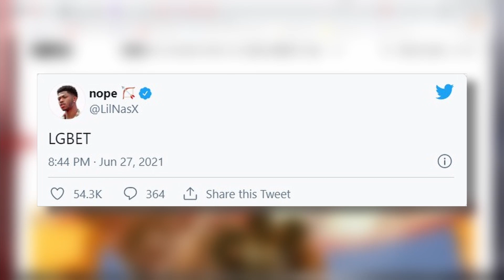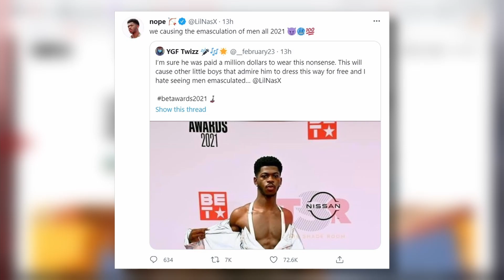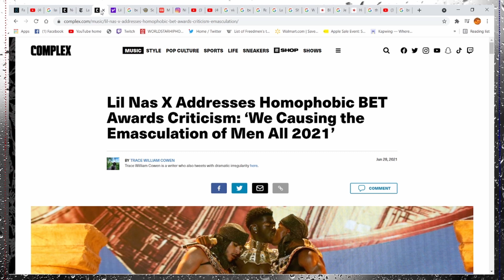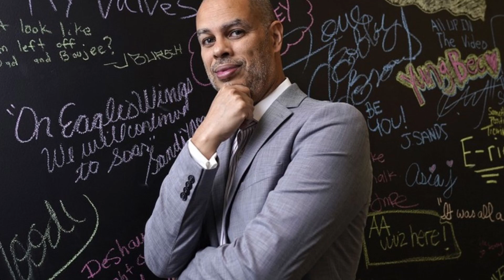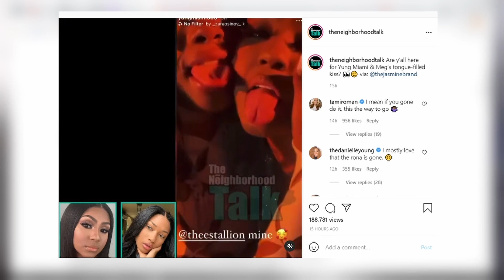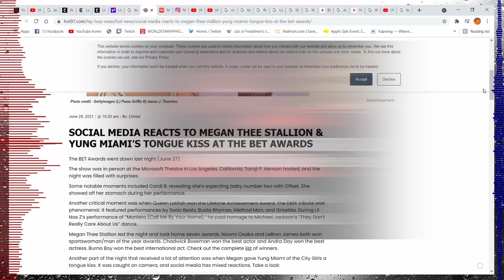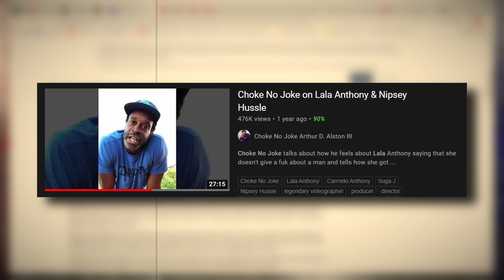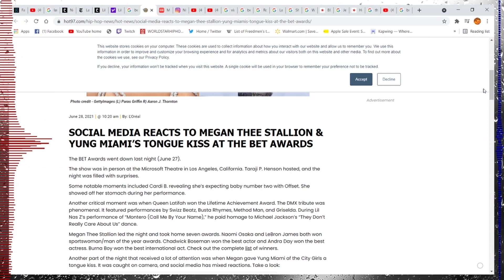Lil Nas X and Megan Thee Stallion reaction Ft. Choke no joke and Kwame Brown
Lil Nas X’s 2021 BET Awards performance of his recently certified double-platinum single “Montero (Call Me by Your Name).” As was the case with the video, which featured Satan. The performance closed out with a shot of X kissing a male backup dancer. Once again drawing reactions from many people.

Following the BET awards, Meg Thee stallion and Yung Miami who were both in attendance at Ciroc’s “City Girls Celebration Dinner.” Yung Miami posted an Instagram story that included Meg with a text overlay that simply said @theestallion mine along a face emoji with hearts surrounding it.
A short video of the two of them kissing later on in the night was shared on Instagram by @thejasminebrand. The video shows both artists sharing a small chair and sitting close to each other with Megan quickly kissing Yung Miami as the audience cheers them on. Reaction around social media came in with mixed reactions.

 These two situations are more tied together than many will believe. We used Kwame Brown and Choke no Joke as a backdrop for the micro understanding and macro understanding. This is a industry agenda more than a Black entertainment thing.